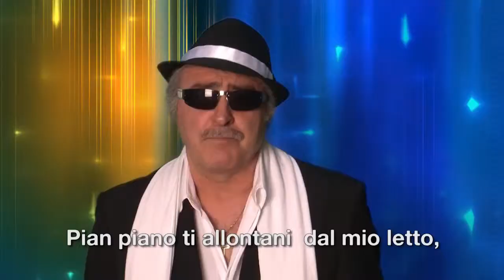Sogno e Realta`- (Con Testo) - Peppino Giuliani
Bellissima Canzone Per Non Udenti.